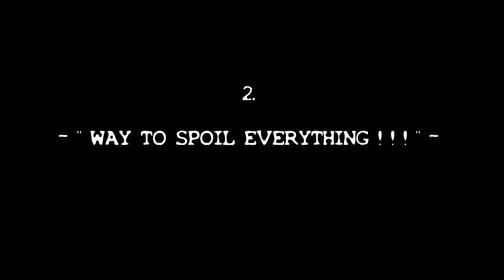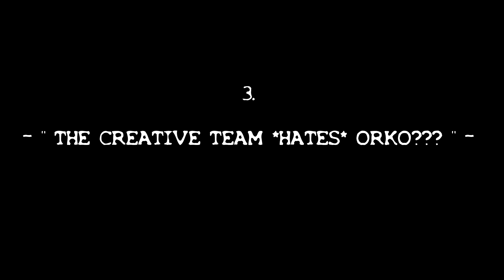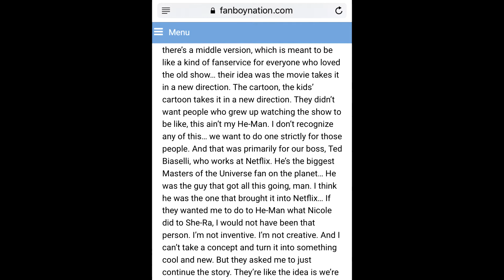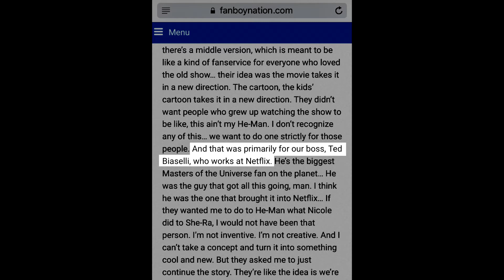Orko No More - And 5 Strange Things I Noticed In New MOTU Revelation Interview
Gangstor back with thoughts on poor Orko's fate, as Kevin Smith spoils his own F*&^%$# show in a video interview, just DAYS! before the premiere of MOTU Revelation.
Plus other strange things I noticed about the interview, and thoughts on what will happen with Evil-Lyn.